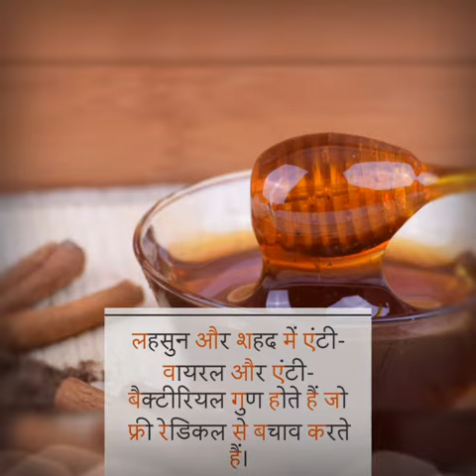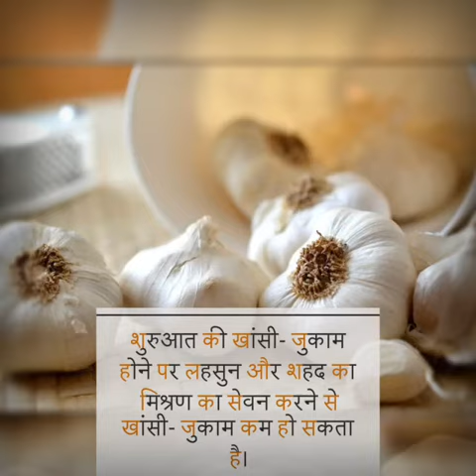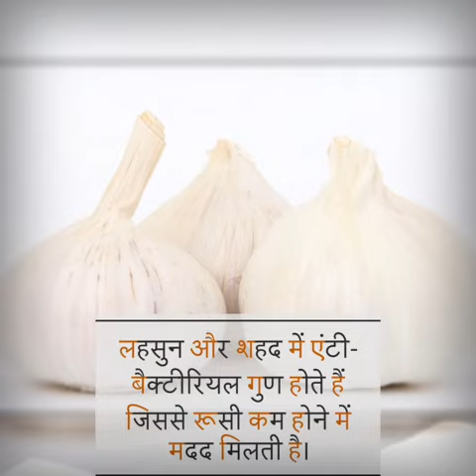लहसुन और शहद के फायदे: Garlic और Honey के लाजवाब फायदे।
लहसुन और शहद के फायदे (Benefits Of Garlic And Honey) कई सारे हैं। शहद और लहसुन का उपयोग सही तरीके से करने पर ही लहसुन और शहद के लाभ मिल सकते हैं।